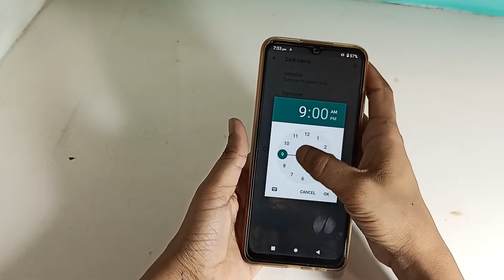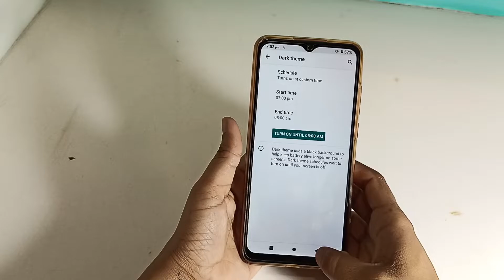Nokia C20 plus | how to dark mode | dark mode setting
Problem | solution | tips and tricks |